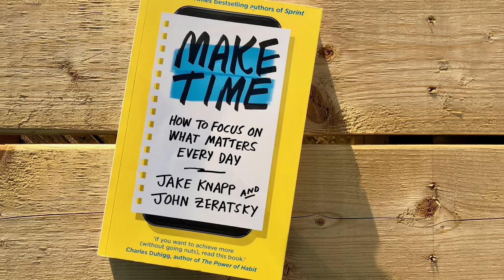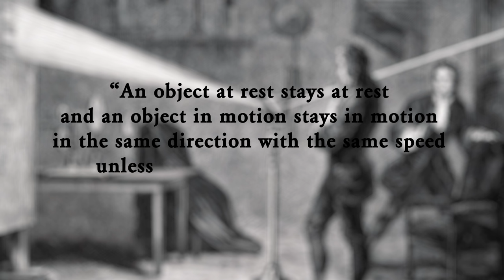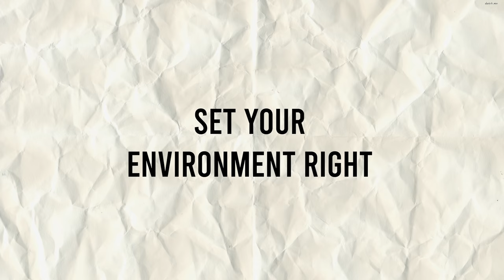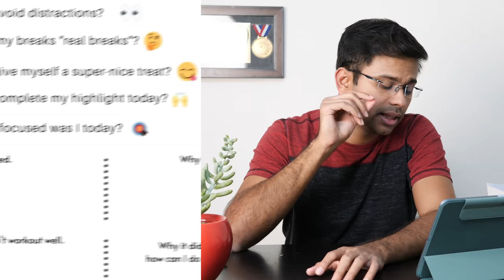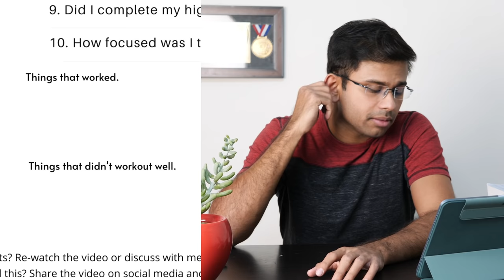Why I’m Able To Study 8+ Hours a Day (How To Stay Focused and Efficient)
Being able to study long hours is important, but what's more important is to stay focused and efficient and not burn out.

In this video, I discuss the ideas that I use to effectively study 8+ hours with good concentration every day without getting burnt out. These principles can be applied for both studying and working sessions and will help you study long hours with effective concentration and develop a habit of regular studying.

⚡TIMESTAMPS
00:00 Topics discussed
01:28 Getting up right
02:41 Optimise your mornings
04:38 "Studying" as your day's highlight
05:49 Building momentum
07:52 Set your environment right
09:10 How to avoid distractions
10:48 Take REAL breaks
12:06 Treat yourself
13:02 The Checklist

If you like the content, share the videos with your friends on Social Media and Class groups 😀

🎞️Video edited by Arren W.

⚡SHORT SUMMARY:

Getting up right: Getting an ideal amount of sleep and waking up at the right time FOR YOU, will do wonders.

Optimising your mornings: Doing a few things or not doing a few things in the morning can have a huge effect on how the rest of your day pans out. So make sure you do all you can to get a great start to the day.

Having a “highlight”: Having studying as a highlight for the day and completing it gives far more satisfaction than having it as one of the half a dozen things you do in a day. This also ensures that you do all you can to get that task done that day.

Building and keeping momentum: Momentum is the secret sauce that makes studying easier. High-achievers accomplish their great and seemingly “difficult” timelines because of keeping momentum.

Setting your environment right: Having a conducive environment for studying can make a huge difference to your comfort levels while studying. A well-structured environment will help you stay focused for longer hours.

Avoiding distractions: Distractions are the potholes on your path to success. Find out what your distractions are and find ways to combat them. Be honest.

Take REAL breaks: When you’re tired of studying, do things that rejuvenate you. This could be talking to friends, going for a walk, exercising etc. Avoid activities that strain you further.

Treat yourself at the end of the day: Do what you LOVE at the end of the day after studying. This re-inforces a positive habit loop that makes your brain to want to study.

And finally, make use of the checklist provided above for at least a month to figure out what’s helping you study longer and what is not.

I’ve taken much time and consideration in making this, hope it helps you!🙌🏼

With this, hopefully, you can increase your study hours, study with full concentration for a long time and get better grades in your exams :)

Hi,👋 My name is Dr.Ajay Ramesh. I'm a GP from Bangalore, India.🇮🇳 I believe in preventive medicine over curative medicine.